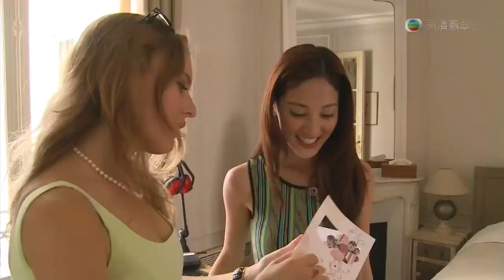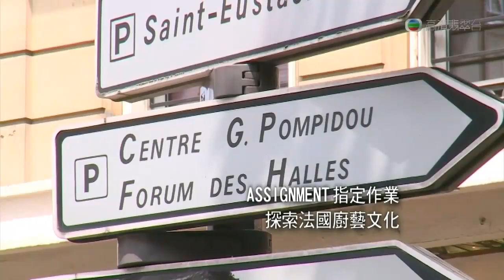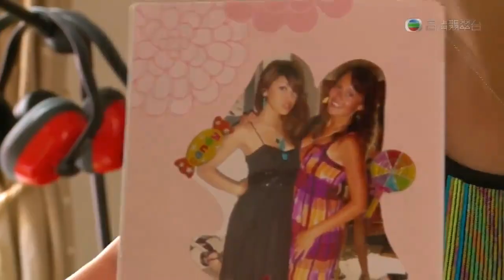Anastasia Voronine and Grace Chan in Paris ( Miss Hong Kong 2013)